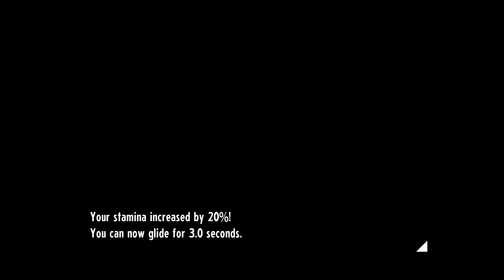It's too soon to face such a scary opponent || Cassette Beasts Blind Playthrough Ep.2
Here I was ready for a Pokemon Like adventure. Nope I was wrong. There are demons and Vampires who want to not suck, not your blood, but your wallet dry.
The stroy has definitely peaked my interest. What surprises await as the world opens up? Will we find a way home, and can we trust the very suspicious being now clearly possessing us?